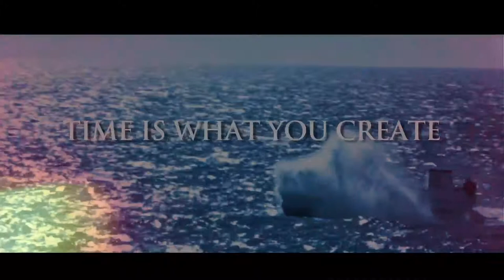Antonio Bernini Brand video